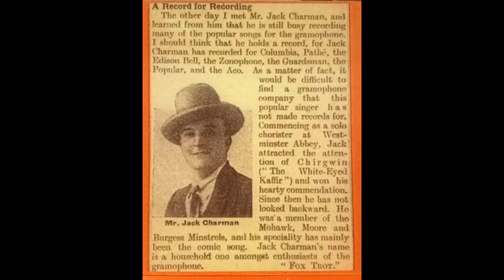Hello Susie Green - Jack Charman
Issued in around 1913 on Kalliope Record: 1138.

British record collectors, do you have any of these Kalliope Records? This is the only one I have and the recording sounds just like the one on my copy on an Olympic Record.